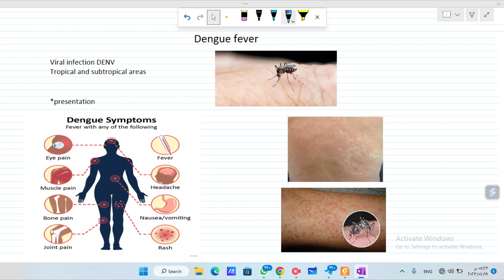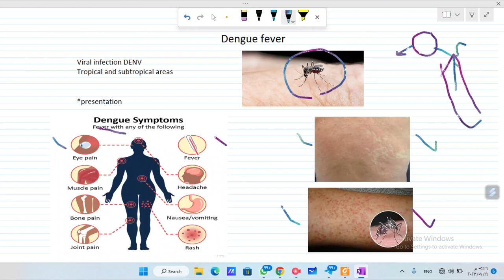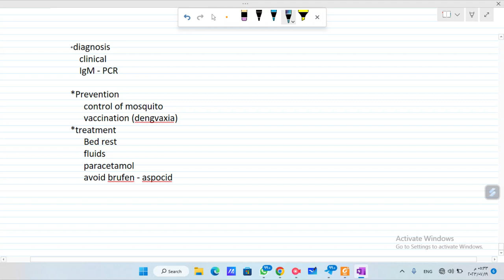Dengue fever حمي الضنك